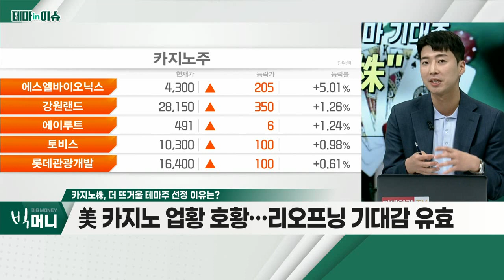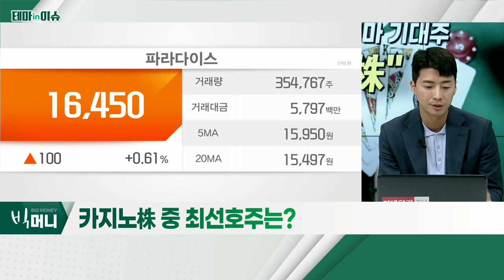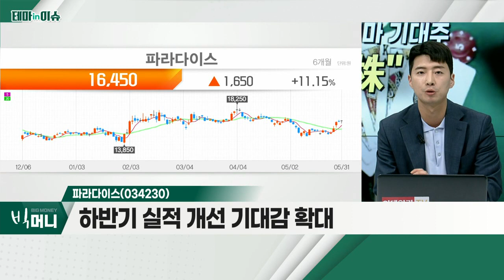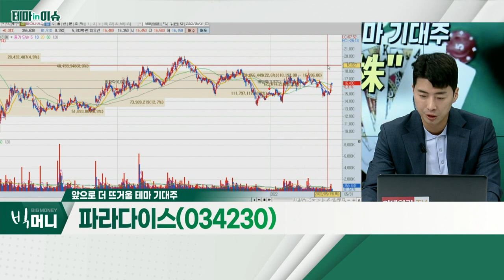파라다이스(034230)... 복합리조트ㆍ호텔 산업 회복… 기대감 유효_테마IN이슈 (20220531)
- 美 카지노 업황 호황… 리오프닝 기대감 유효
- 日 여행 '빗장' 풀려… 기대감 확대
- 높은 실적 회복 탄력성
- 업계 실적 회복 기대감… 카지노株 대부분 반등
- '박스권'에서 등락 흐름
- 단기 외국인 기관 수급 흐름 개선
- 관련주: 강원랜드, 롯데관광개발, GKL

- 하반기 실적 개선 기대감 확대
- 복합리조트ㆍ호텔 산업 회복… 기대감 유효
- 구조조정 효과 가시화 기대